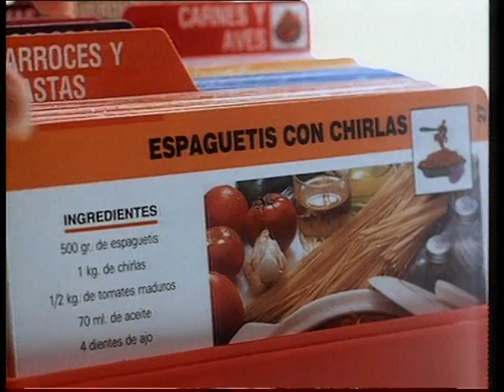[Anuncio 1991] Sarpe: Pollo a la Cazadora